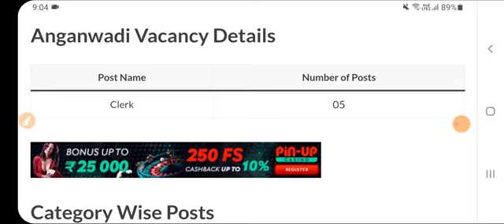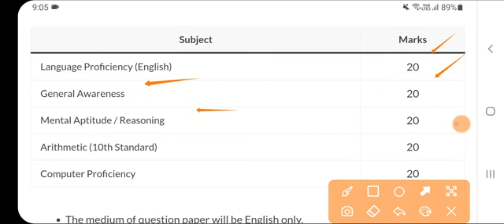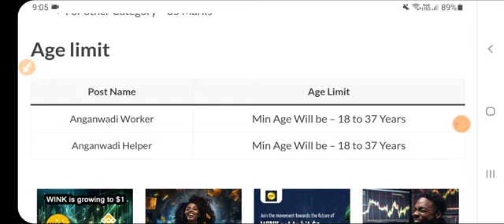Punjab Supervisor Recruitment 2024 | Latest Punjab Recruitment 2024 | Punjab Jobs April 2024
Govt Jobs Best Study Material 👇

1.

2.

3. Punjab Patwari Agriculture(Top 500 MCQ)

4. Best Punjab GK Book for all Punjab Govt Exams-Pdf

 6. India GK(1000+ Mcqs)-Specially for Govt Exams-